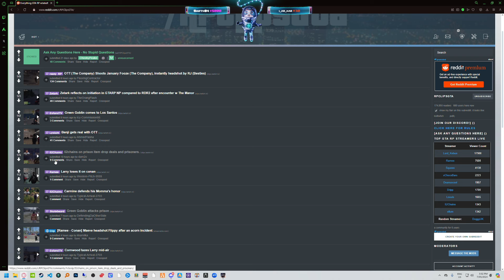Koil Reacts To 52chains(Carmine) Thoughts On Prison Item Drops & Prisoners | NoPixel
Koil Reacts To 52chains(Carmine) Thoughts On Prison Item Drops & Prisoners